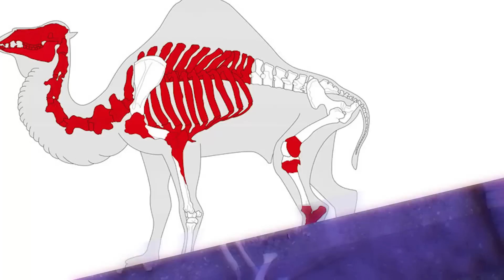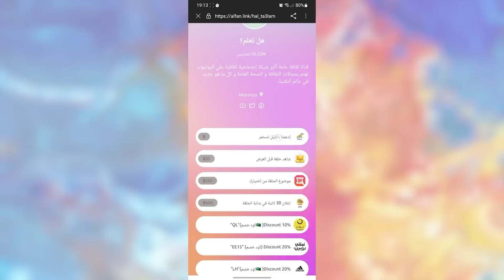10 كائنات غريبة وجدت فى قارة أنتاركتيكا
مرحبا اصدقائي فى فيديو جديد.. القارة القطبية الجنوبية المكان الاكثر غموضا على كوكب الارض, فهذا المكان لا يزال يحتفظ بالكثير من الاسرار والغرائب التى يتكشفها العلماء شئ فشئ, واليوم سنعرض لكم بعض الكانئات الغريبة التى تم اكتشافها هناك, فاذا كنت تريد معرفة التفاصيل تابع الفيديو الى النهاية ولا تنسى ان تكتب لنا فى التعليقات رأيك فى الفيديو وان تشترك فى القناة.